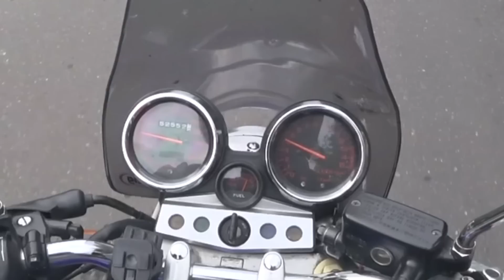Выбрал новый мотоцикл. Видимо на этот раз окончательно